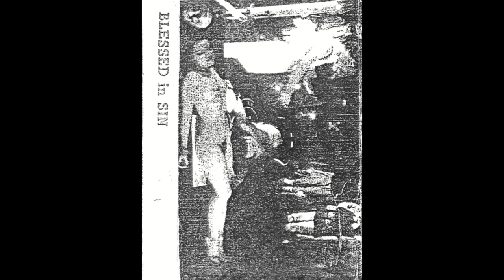Blessed In Sin [France] - Unholy Rehearsal (1994)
Tracklist:
1.) Gloria In Excelsis Lucifero (intro) 0:00
2.) Beyond the Black Lake 1:08
3.) Desecrated Altar  7:24
4.) Necromansy (Bathory cover) 13:24
5.) Purify by Fire  17:40
6.) Genochristiancide 22:42